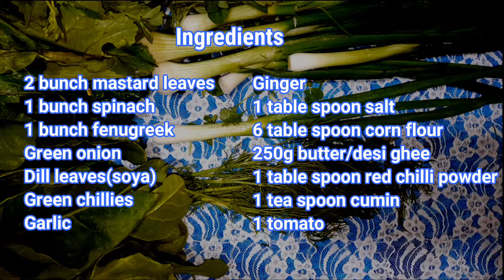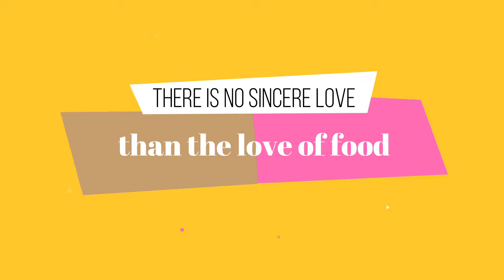Sarson Ka Saag Recipe | Noshi In Kitchen | 3 Mins Recipe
As a desi mother, I know how much we all love "Sarson Ka Saag". Today I have shared my recipe with my Youtube family in Noshi In Kitchen. I have made my video short and precise so that you get fruitful knowledge in short time.